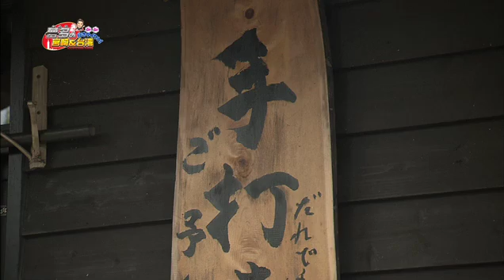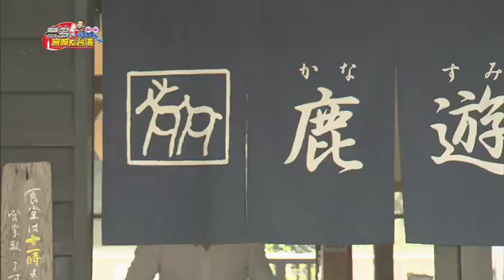夢多の宮崎＆台湾 行きタイワン！#12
MRT宮崎放送　夢多の宮崎＆台湾 行きタイワン！
10月26日放送

台湾で活躍中の宮崎県出身俳優「大谷主水」が宮崎と台湾の観光大使となり、観光＆グルメなど宮崎と台湾の魅力を紹介します。